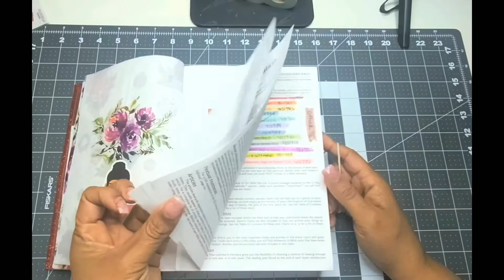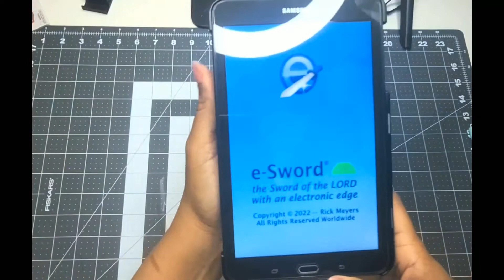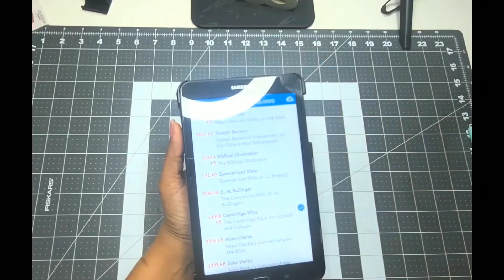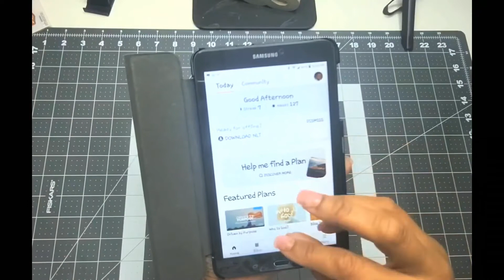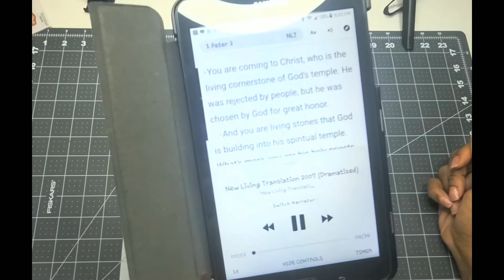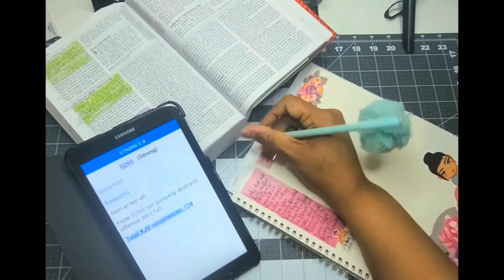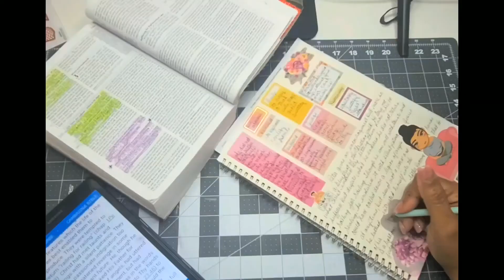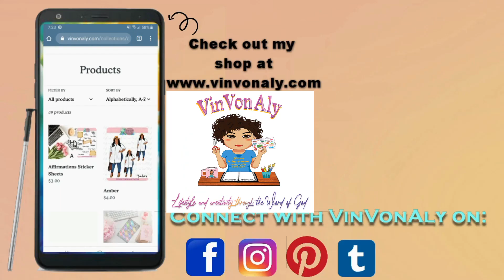How I study the Bible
This is just an explanation of my Bible study process. I am not a Bible teacher, but just sharing how I dig into the Word.
Blessings!

MY PR TEAM:
PR Code for Tricka: TRICKA20
PR Code for Lakisha: LAKISHA20

LAKISHA10